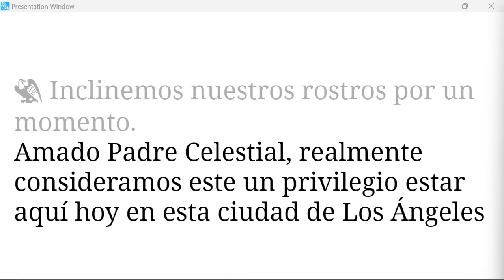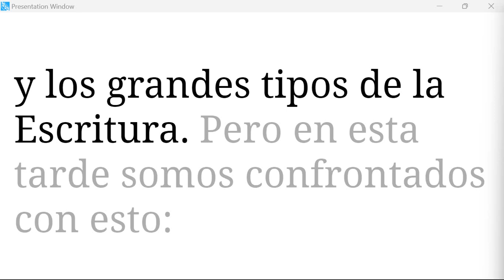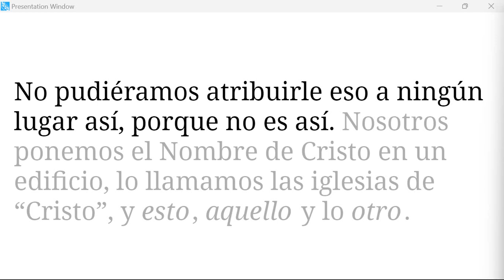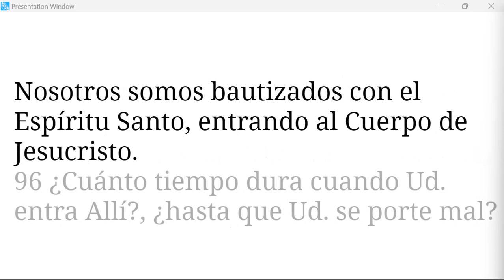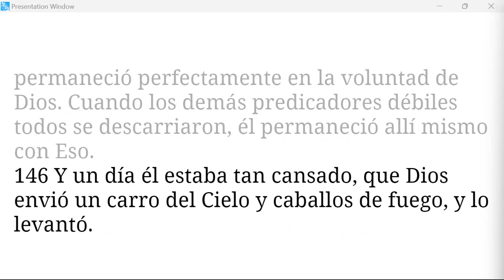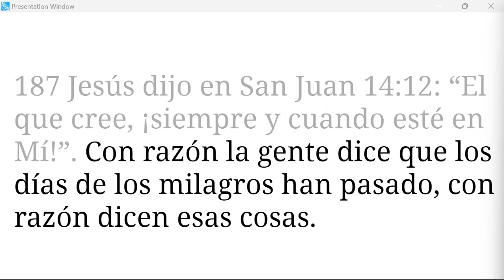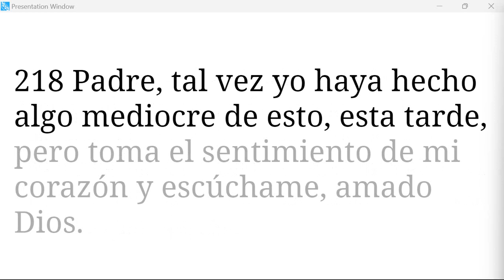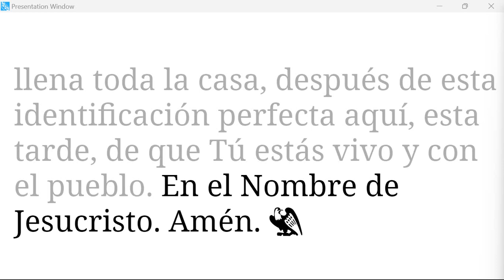65-0425 El Lugar De Adoración Provisto Por Dios